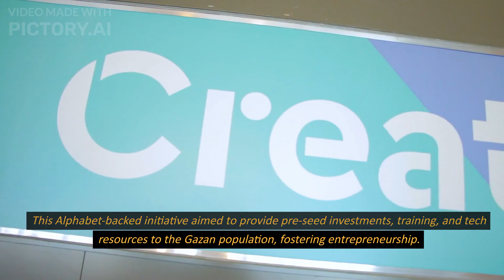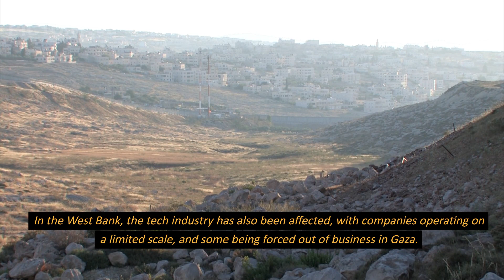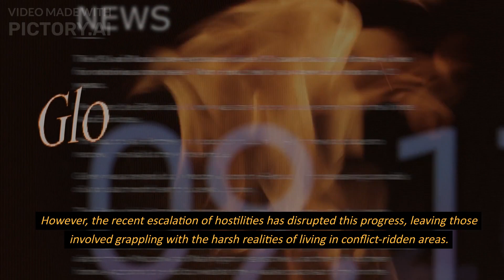Gaza's Thriving Tech Scene Faces Grim Realities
Step right into the world of Tech300Daily! Discover the latest buzz from the tech world, spanning all technologies imaginable - all distilled into concise, 300-word summaries.

Gaza's budding tech hub devastated by conflict, leaving the future of its tech industry and those involved in turmoil...